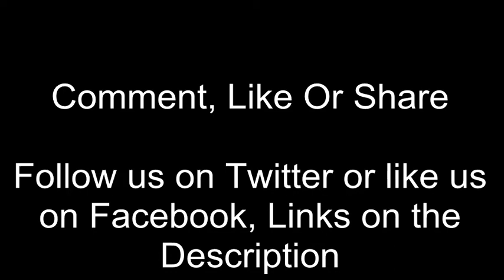My Top 10 Impressive and Risky Moves Of Adrian Neville (Rookie Year in WWE)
Enjoy some of the greatest mover of the Man that gravity forgot, Adrian Neville :D